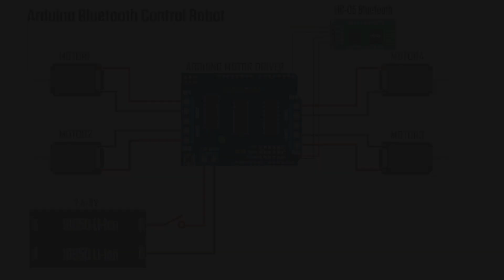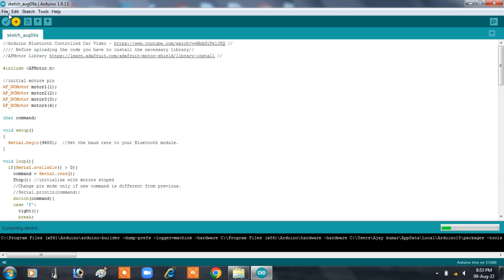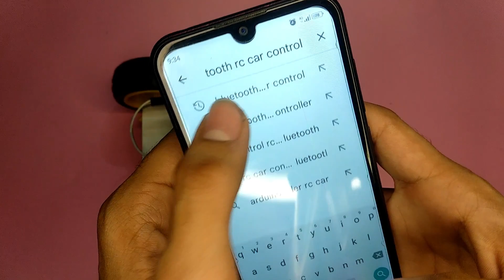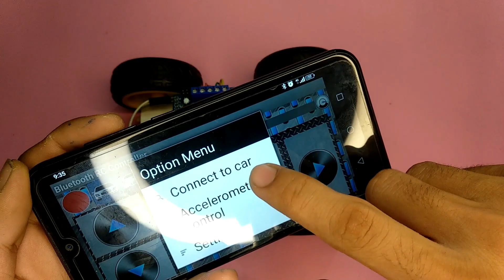How To Make Bluetooth Rc Car Using Arduino Uno.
Today in this video i am showing you how to make blutooth rc car using arduino uno

Material Required:-
1. TT Gare Motor
2. Arduino Uno
3. L293D Motor Driver
4. HC-05 Bluetooth Module
5. Li-ion 3.7v Battery
6. Rubber Wheel